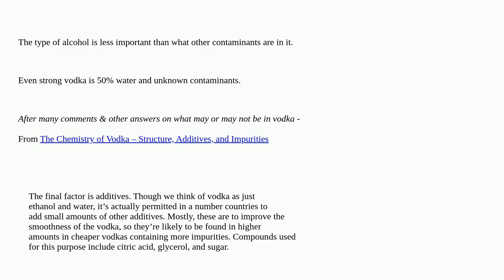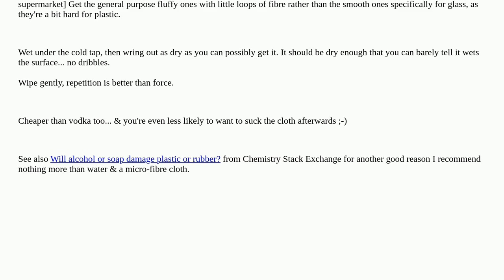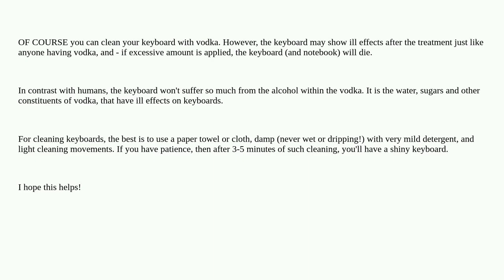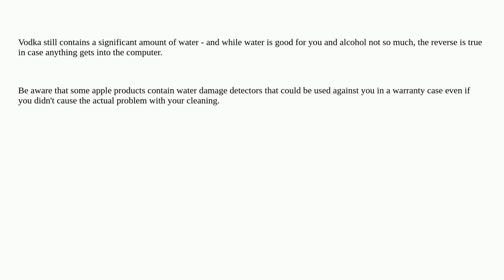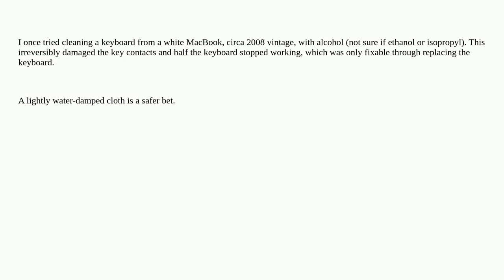Apple: Can I clean my Macbook Pro keyboard with vodka?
Can I clean my Macbook Pro keyboard with vodka?

A special thanks goes out to the community

  macos